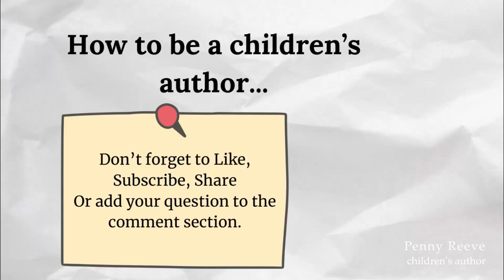How to be a Children's Author: Traditional or self publishing. What's the difference?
In this video Penny answers the question 'What is the difference between traditional publishing and self-publishing?'.
Understanding the differences between publishing models can help authors determine which is the best avenue for getting their children's book in reader's hands.

Key moments:
0:47 - Traditional publishing overview
1:30 - Traditional publishing roles and responsibilities
2:33 - Self publishing overview and responsibilities
3:53 - Marketing and publishing
4:14 - Some cautions
4:50 - Thinking about audience
5:02 - Considerations for children's authors
5:42 - Summary of key ideas

Note: Closed captions can be enabled if required.